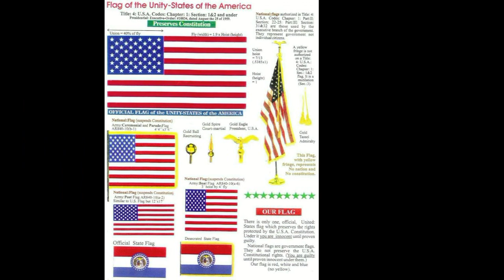Admiralty Law - Il Salotto della Morghy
Intervento presso "all'ora di Amadeus" del 15 marzo 2021.
Un argomento sicuramente complesso ma di grande interesse per chiunque e di enorme importanza.